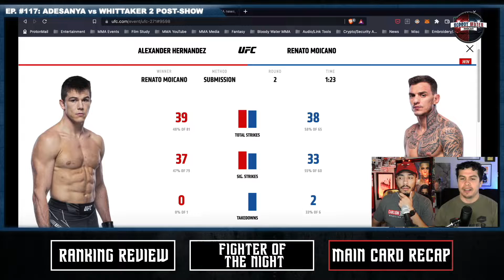RENATO MOICANO SECURES 9TH CAREER SUB WIN AGAINST ALEXANDER HERNANDEZ | UFC 271 POST-SHOW | BWP